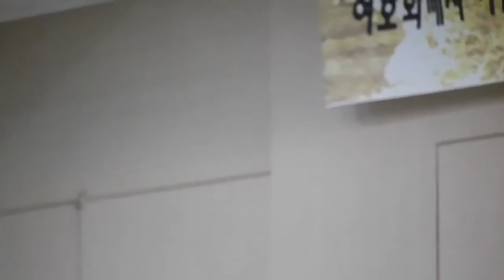박성업 선교사님 - 구원과 믿음 - 20140210